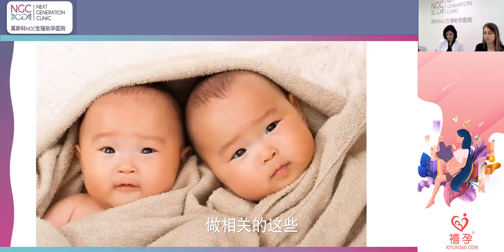去俄罗斯莫斯科做试管政府多久才能下邀请函【莫斯科NGC医院】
莫斯科疫情的影响【莫斯科NGC医院】
◆备孕直播 健康博主
◆每周不定期更新在线会议直播视频
温情提示：
医联影达【禧孕】出品才是真品！
每周五晚8点在线直播
直播频道：youtube，小红书，快手，抖音，微信视频号，微博。
直播平台：搜索禧孕，禧孕说，禧孕美宝。
不要忘記訂閱這個頻道～